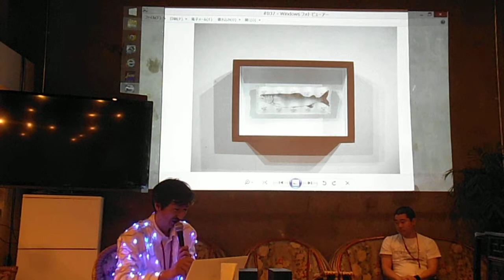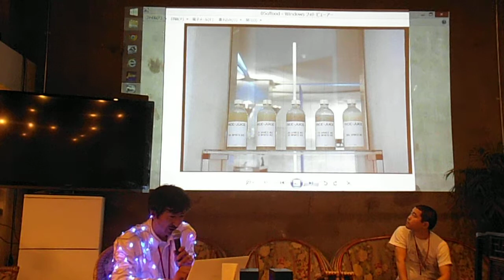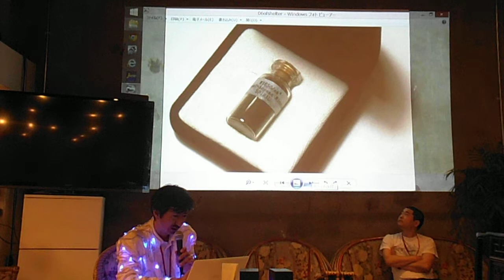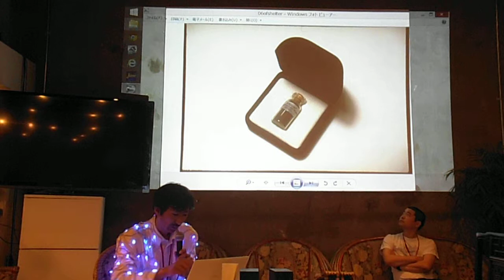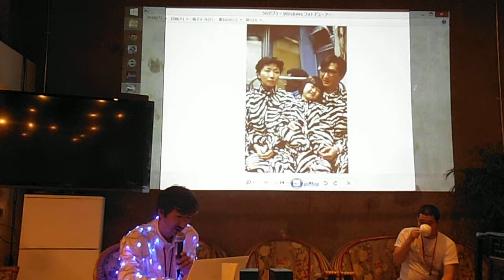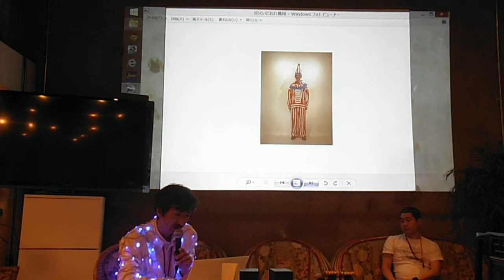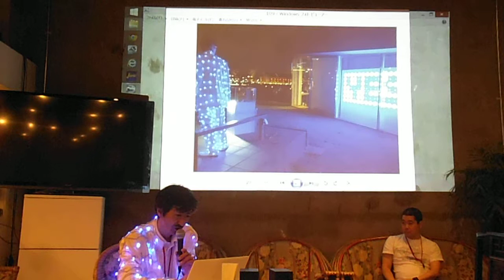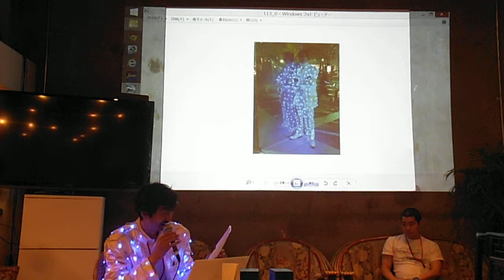DSCF7062日下淳一20150523アーティストトークBankartNYK 2of3